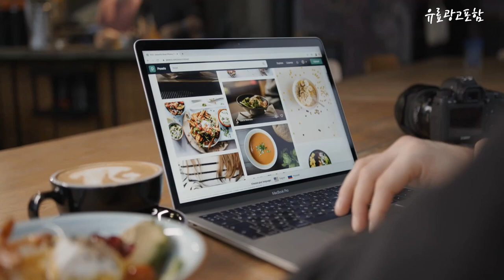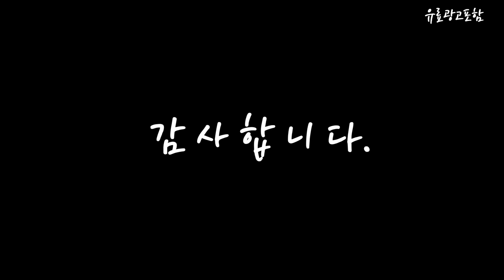리퍼노트북 Top10!! 요즘 인기있는 리퍼노트북 구매 가격 평점 후기 비교 총정리!!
❤️❤️❤️ 요즘 인기있는 리퍼노트북 구매 가격 평점 후기 비교 총정리해 보았어요!! ❤️❤️❤️

[00:06]
10위. 삼성 노트북 코어i5 4세대 3세대 2세대 15.6인치 [209,000원]

[00:11]
9위. LG그램 14Z980 I5-8250U/16G/SSD1TB/UHD620/14/WIN10 WIN10 Home 16GB 1TB [587,000원]

[00:17]
8위. 삼성 NT901X3L 6세대i5 램8G SSD 윈도우10 초경량 [398,900원]

[00:22]
7위. 삼성 NT501R5L I5-6200/8G/SSD256G/15.6/WIN10 WIN10 Pro 8GB 512GB [317,190원]

[00:28]
6위. LG 울트라 PC 15UB470 인텔I5 램8G SSD256G [349,000원]

[00:33]
5위. 삼성 B급 NT901X3L i5 8G 256G Win10 [299,000원]

[00:39]
4위. 삼성 NT501R5L I5-6200/8G/SSD256G/15.6/WIN10 WIN10 Pro 8GB 256GB [287,260원]

[00:45]
3위. 삼성 노트북 NT371B5J 4세대 I5 SSD128/15.6인치/win10 [159,000원]

[00:51]
2위. LG 울트라PC 15U560 6세대 i5 지포스940M 15.6인치 [399,000원]

[00:56]
1위. LG전자 그램 14Z980 8세대i5 램16G SSD512G 윈도우10 [588,000원]